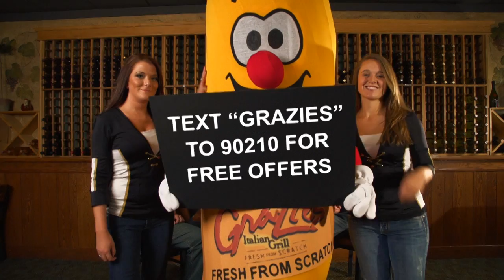Noodle Man 720p23 98 MPEG 2 w DolbyDigital TS